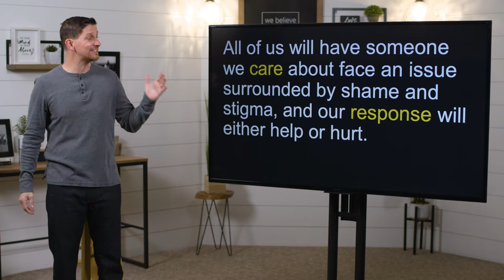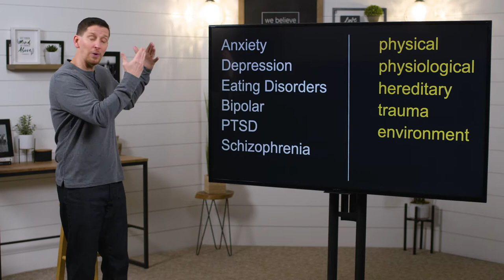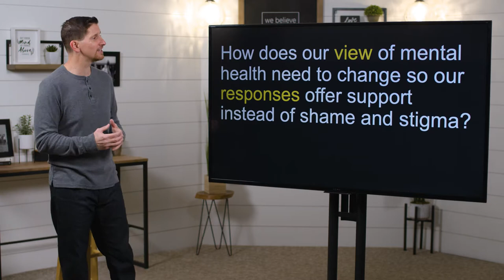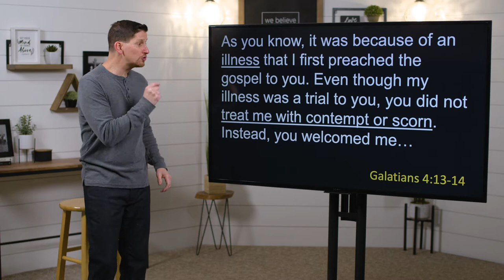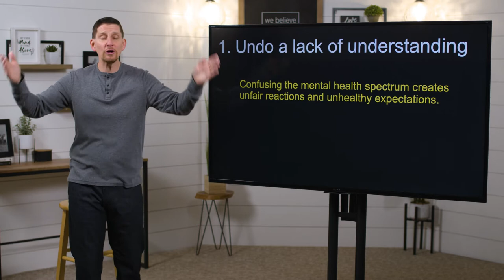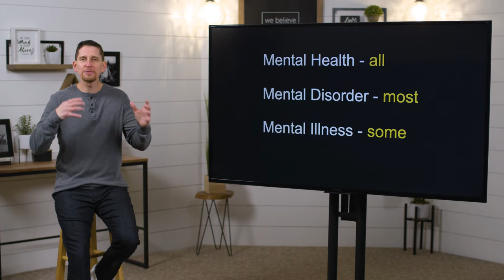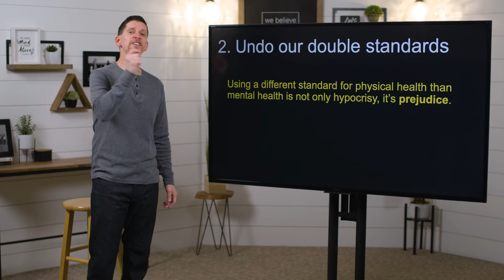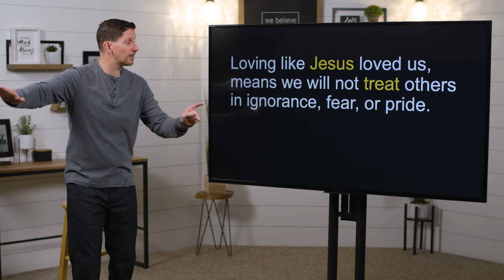It's Ok To Need Jesus & A Therapist - Week 4 - Sermon Only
Welcome to SouthPoint Church Online! 🎉

SouthPoint Church Online is a community of people all over the 🌏 experiencing God and connecting with one another like never before in history. You have found a place to encounter God and people who care about you ❤️—just as you are. Introduce yourself in the chat and let us know where you're from! 👋

Notes

All of us will have someone we care about face an issue surrounded by shame and stigma, and our response will either help or hurt.

Every year in America 1 in 5 people will have a diagnosable mental disorder.

Truths:
There’s an inner you & you are complex
Illness isn’t earned!
Illness doesn’t discount or disqualify us from God’s purposes or love

1. Undo a lack of understanding
Confusing the mental health spectrum creates unfair reactions and unhealthy expectations.

2. Undo our double standards
Using a different standard for physical health than mental health is not only hypocrisy, it’s prejudice.

3. Undo our hidden pride
A diagnosis never defines a person’s worth or dignity!

Treating anyone with any kind of illness with shame instead of compassion & care is a sickness that keeps the world a busted place!

Loving like Jesus loved us, means we will not treat others in ignorance, fear, or pride.

Scripture

Psalm 139:13-14
For you created my inmost being;
I praise you because I am fearfully and wonderfully made

John 9:2-3
“Rabbi, who sinned, this man or his parents, that he was born blind?”
“Neither this man nor his parents sinned,” said Jesus…

Galatians 4:13-14
As you know, it was because of an illness that I first preached the gospel to you. Even though my illness was a trial to you, you did not treat me with contempt or scorn. Instead, you welcomed me…